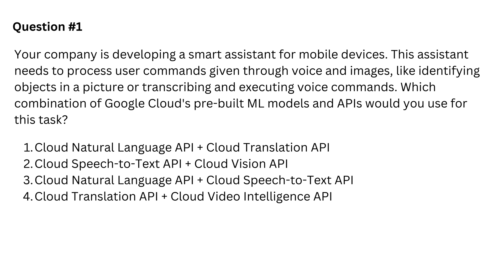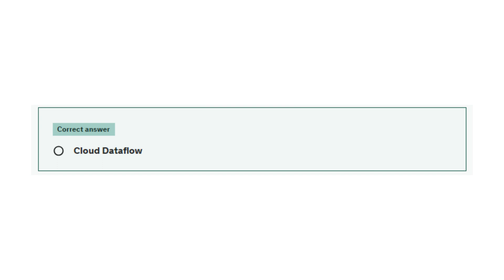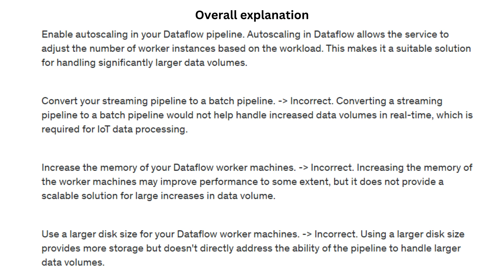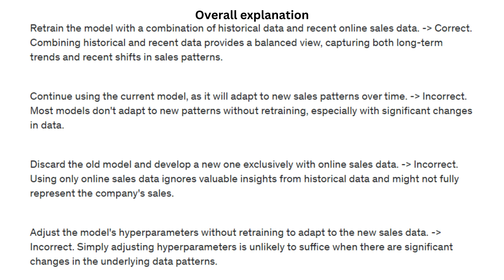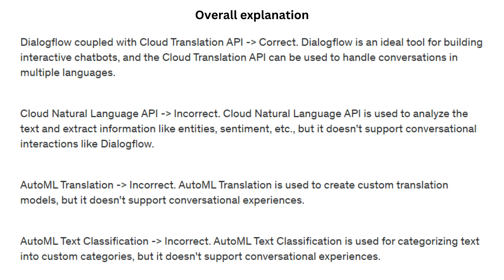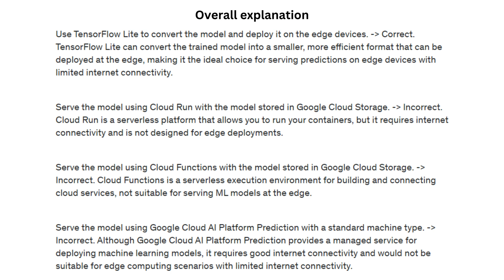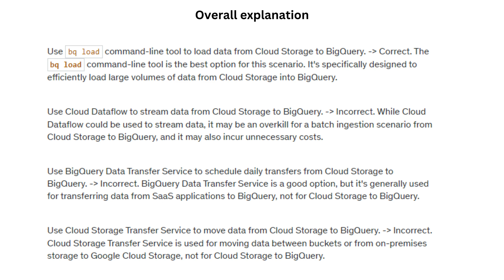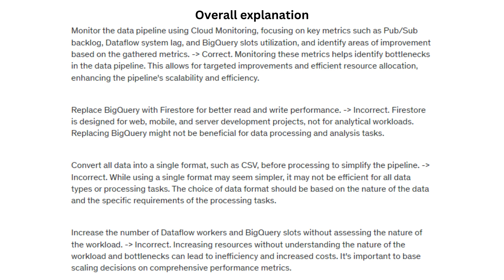Google Cloud Professional Data Engineer PDE Practice Exam | 2024 | Latest Questions | Part 1 | GCP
This video helps you to pass Google Cloud Platform | GCP Professional  Data Engineer | GC PDE  Exam| with these Real Questions and Answer |This video includes Latest Dumps Practice Questions with Answer So, Watch complete video till the end | Like and Subscribe the Channel for Amazing upcoming  videos.